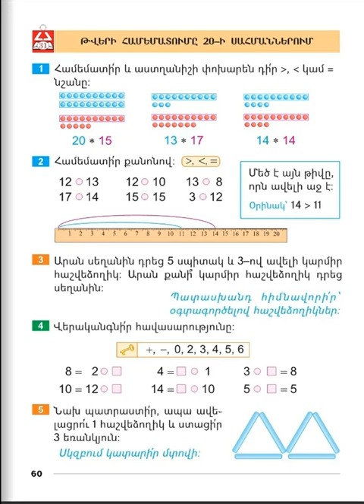Tnayin ashxatanq, Matematika 1, Girq 2, Das 31